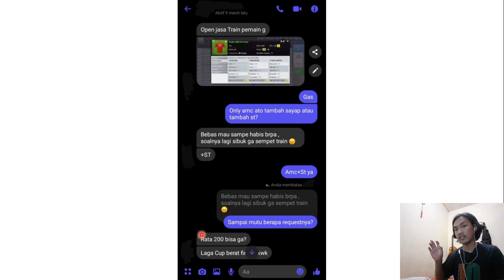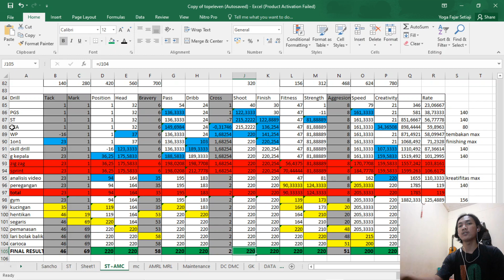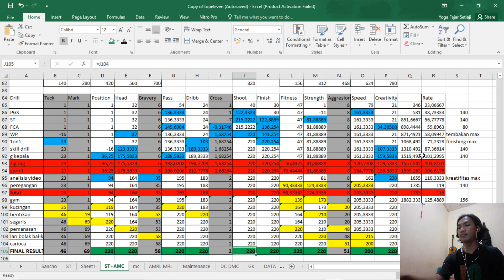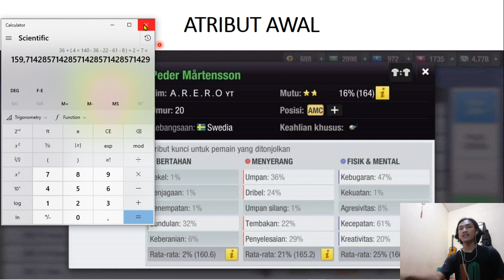LATIHAN MILITER POSISI ST+AMC ATRIBUT TERANG RATA 220 | TOP ELEVEN